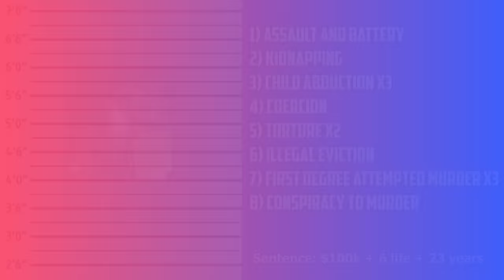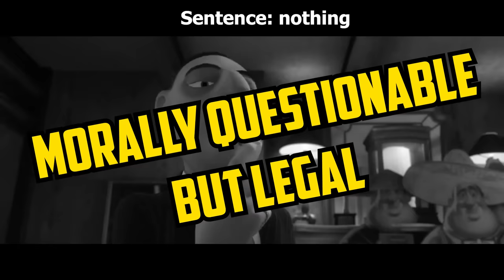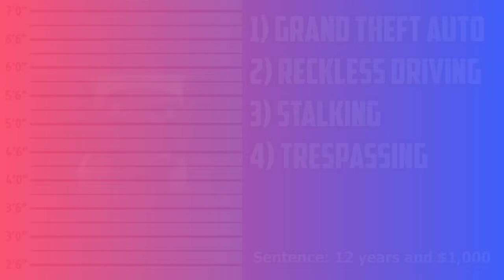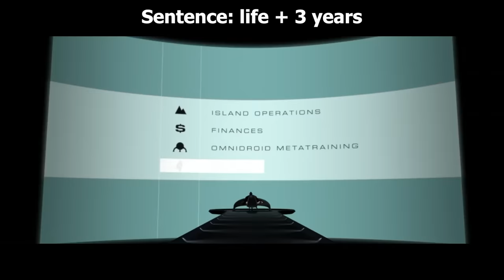If Pixar Villains Were Charged For Their Crimes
What crimes would Randall (Monsters Inc), Waternoose (Monsters Inc), Chef Skinner (Ratatouille) and Syndrome (The Incredibles)  be charged with?

A video examining what would Pixar villains be charged with if they were to be in court. This is a remake of my first video fixing errors and making it in my new format.